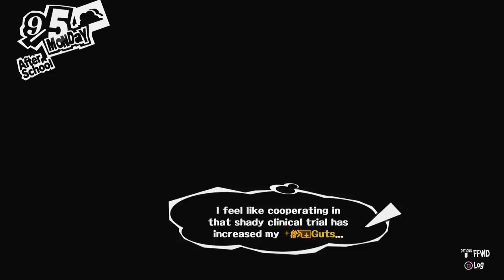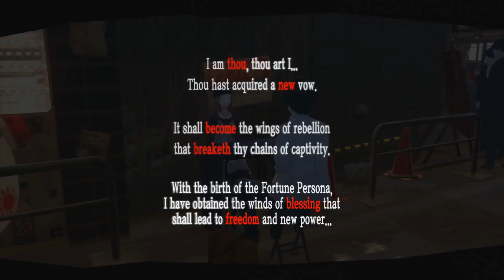Persona 5 - Capítulo 88: Ela está Viva! [Legendado PT-BR]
Hey, seja bem-vindo ao meu Let's Play em HD, 100% Legendado em Português de Persona 5, para PlayStation 4. Neste capítulo de Persona 5, contamos à Takemi que Miwa estava viva e começamos o confidant com Chihaya Mifune.